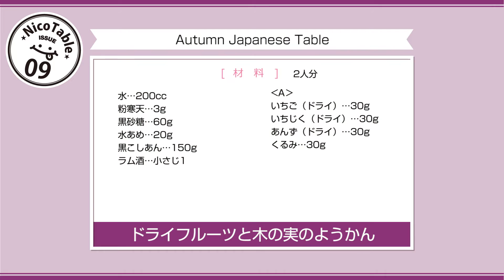ドライフルーツと木の実のようかん